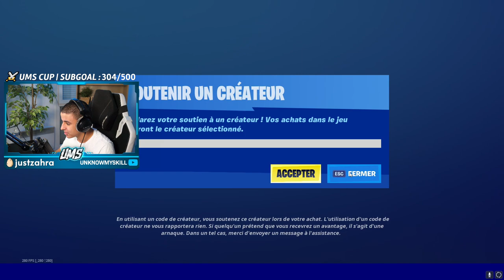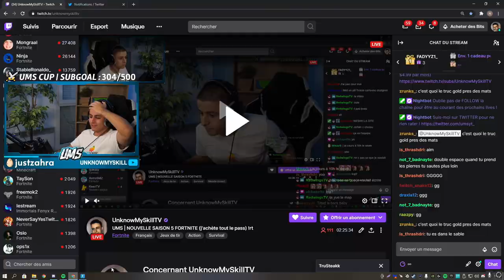Mon PREMIER TOP 1 NOUVELLE "SAISON 5" Fortnite (j'ai un gros glitch)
●▬▬▬● REJOINS-MOI●▬▬▬●

MON 1ER TOP 1 NOUVELLE SAISON 5 FORTNITE (j'ai un gros glitch) durant cette game j'ai pu effectuer mon premier top 1 de la saison 5 avec comme guise de arme pour faire le top nouveau sniper starwars et le nouveau jetpack exclusif !!
J'ai réagit et découvert à la nouvelle saison 5 de fortnite battle royal, tout en ayant un giga bug / glitch avec la grosse boule au milieu de la map, on fait quand meme top 1 !!
J'ai aussi débloqué le parapluie du top 1 de la saison 5 fortnite chapitre 2 fortnite